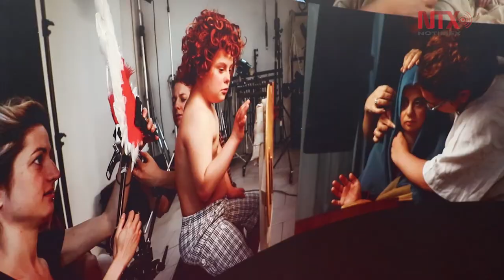Muestra "Divinas Creaturas", recorrido místico en la vida de Jesús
Un grupo de personas con discapacidad, dieron vida a sugestivas réplicas de grandes obras de la historia de la pintura